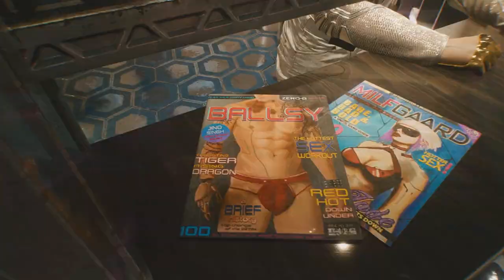LAS COSAS QUE DEBES DE SABER ANTES DE JUGAR | CYBERPUNK 2077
Las cosas que debes de saber antes de jugar Cyberpunk 2077 Español

Análisis al completo sobre las primeras horas de Juego en Cyberpunk 2077. Merece la pena comprarlo y jugarlo? Lo bueno y lo malo del juego, todos sus pros y contras. Esta es la opinión de los que ya lo han jugado y todo lo que debes saber.